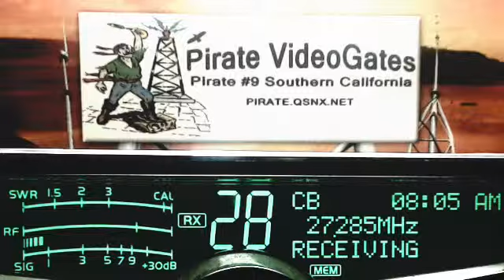26 VA, TrainDriver FL, RoadHog LA, MountainMan 359 GA, 88 SC, Pirate#9 CA, 351 FL, 58 SC, 101 KY